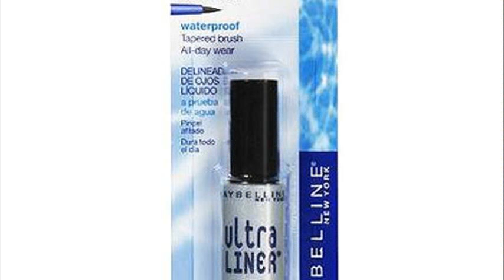maybelline ultra liner